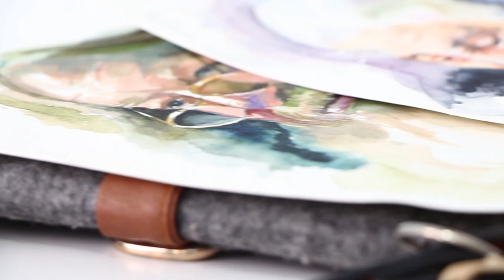Watercolor portrait painting || indian woman || Suluboya Çalışması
suluboya çizimi kadın portresi